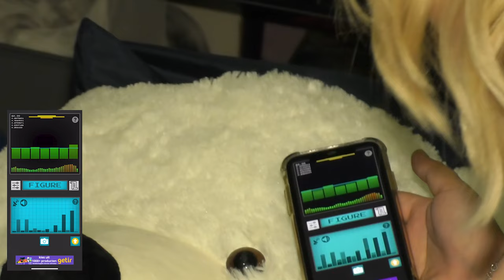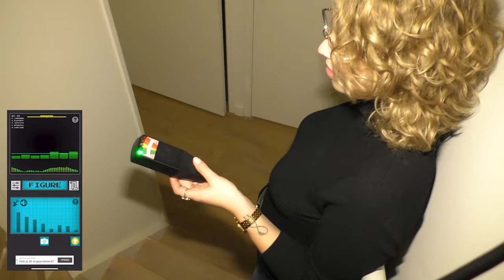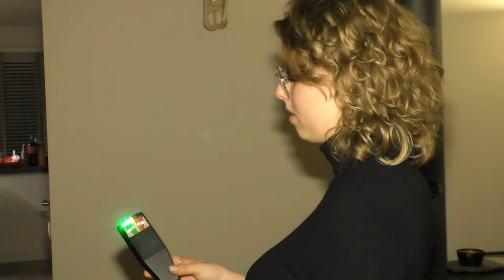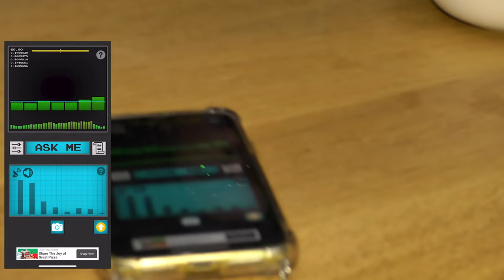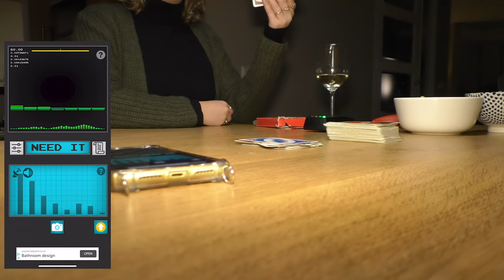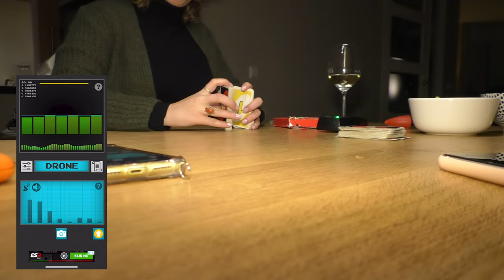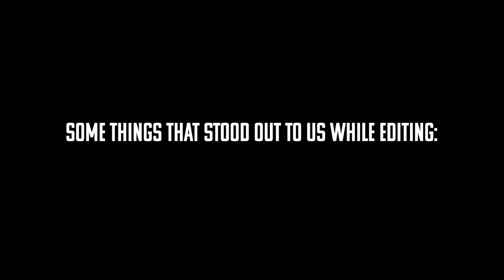DATE NIGHT WITH GHOSTS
Hety everybody, welcome back to why limits

In today’s video Kim, Merel en Guiora spent the night with ghosts in Gui’s house.
Please let us know if you saw something we didn’t.